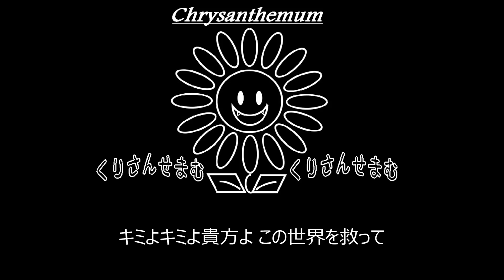【C】LUNA SEA「LOVELESS」制作してみた。